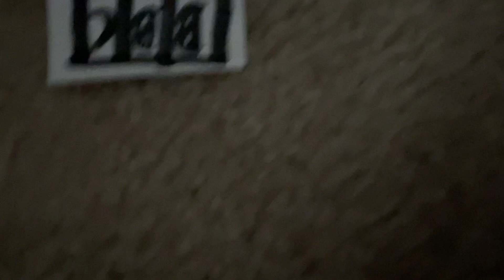Evil bbc has been spotted!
This new evil logos is upside down and he’s not red! Anyways help me and the logos track down the evil logos.